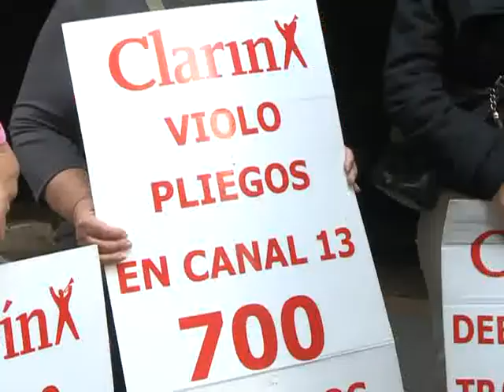Respaldo de ex trabajadores de Canal 13 a la designación de Sabbatella al frente de la AFSCA.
Un grupo de trabajadores despedidos de Canal 13 se acercó hoy al edificio de la Autoridad Federal de Servicios de Comunicación Audiovisual (AFSCA)para respaldar la designación de Martín Sabbatella y ratificar las denuncias efectuadas contra el Grupo Clarín.
"Va a ser una gestión difícil frente a este monopolio", dijo el ex delegado de Canal 13, José Carbonelli, en diálogo con Télam.
En este sentido, reiteró la "complicidad" del ex presidente Carlos Menem con el Grupo Clarín por haber permitido la adquisición de una gran cantidad de licencias, lo cual lo convirtió en hegemónico.
"Canal 13 no puede desinvertir porque nunca invirtió", dijo Carbonelli al ser consultado por la obligación de desprenderse de licencias para ajustarse a derecho, a partir del próximo 7 de diciembre.
Al respecto, explicó que el Grupo Clarín las adquirió con dinero que correspondía ser repartido entre los trabajadores.